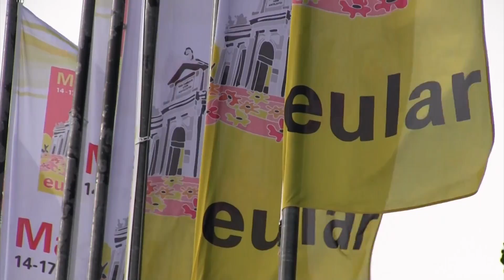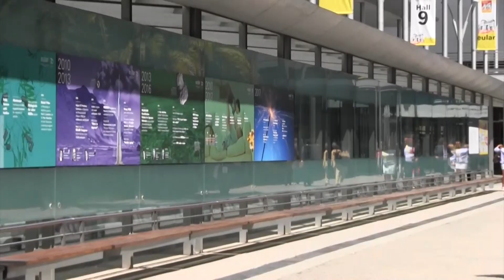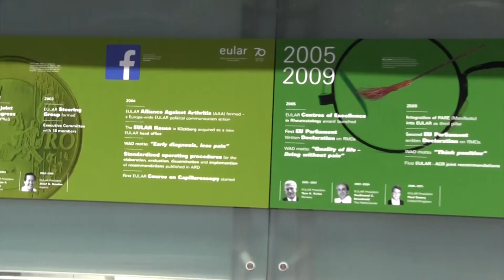Artrite reumatoide: come capire se la malattia è aggressiva?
Prof. Fabrizio Conti
Associato di Reumatologia, Sapienza Università di Roma